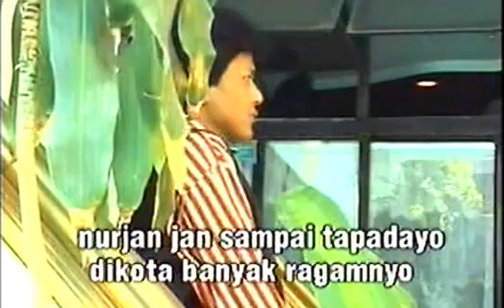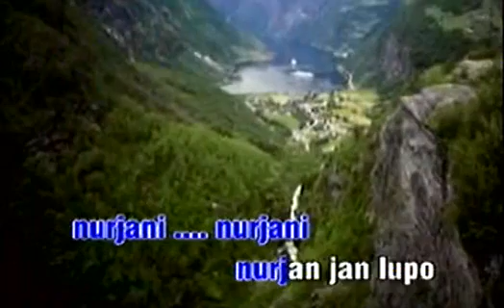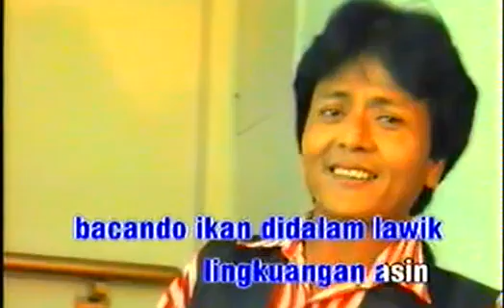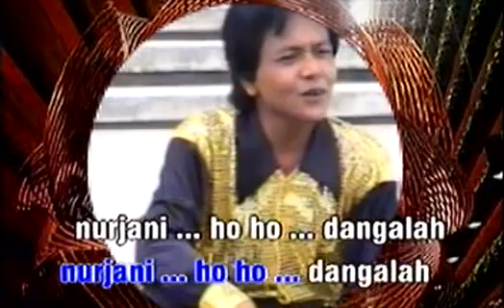GAFUR SYAH - Nurjani